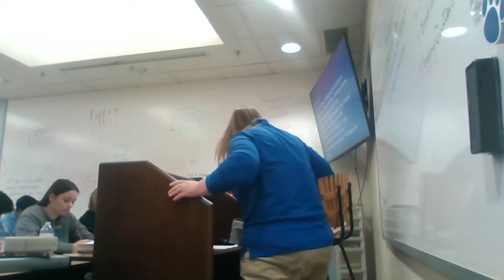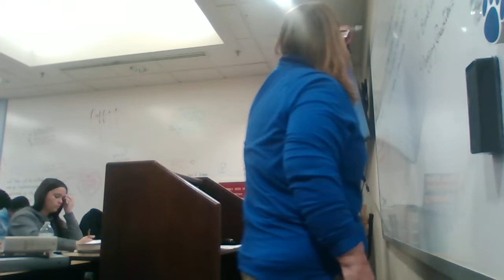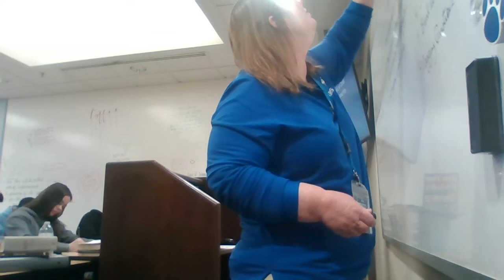Bible 10 In Search of Jesus John 2